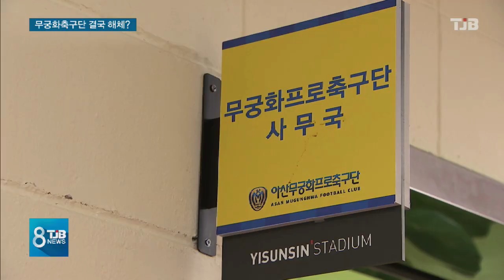TJB뉴스 1위까지 했는데 무궁화축구단 결국엔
아산을 연고로
2부 K 리그에서
우승까지 차지했던
무궁화 프로축구단이
팀 해체 위기에 처했습니다.

아산시의회가
내년 구단 운영예산
19억 5천만원 가운데
팀 해체비로 5억원만
남겨 놓고 모두
삭감한건데,
팀해체가 현실화할 경우
후폭풍이 만만찮을걸로
예상됩니다